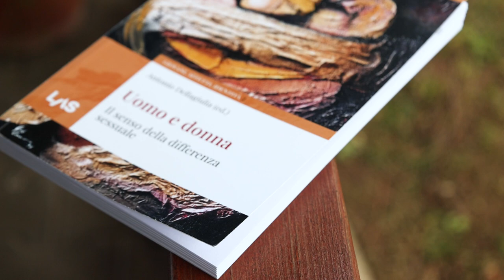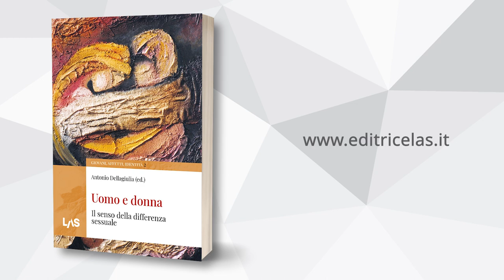Antonio Dellagiulia: Uomo e donna. Il senso della differenza sessuale – editrice LAS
È stata affidata al decano della Facoltà di Scienze dell'Educazione, il prof. Antonio Dellagiulia, la curatela del secondo volume della collana "Giovani, Affetti, Identità", il progetto editoriale che raccoglie i contributi che stanno emergendo nel corso del progetto di ricerca triennale omonimo a cura della nostra Università. Come spiega lo stesso prof. Dellagiulia, il libro Uomo e donna affronta il tema della differenza sessuale secondo tre approcci disciplinari: filosofico, teologico e psicologico.
Con l'occasione vi ricordiamo che sabato prossimo 10 giugno si svolgerà il IV seminario della serie e che avrà per argomento le trasformazioni sociali e l'educazione affettiva.
Ricordiamo che il video fa parte di un progetto di collaborazione tra l'editrice LAS e la Facoltà di Scienze della Comunicazione sociale per la promozione delle novità editoriali.